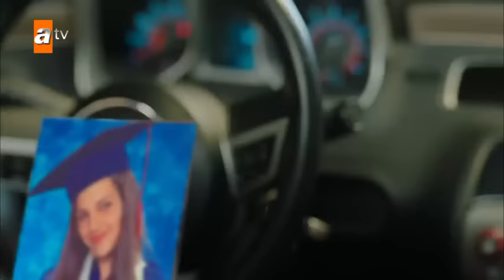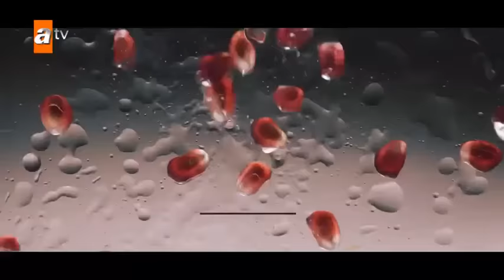Kalp Yarası | Episode 17 (English Subtitles)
Wounded heart with English Subtitles Episode 17